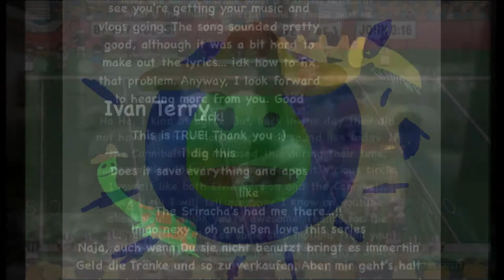Al Huuuuuuuuuuu Credits Dragon con 2012 Muppets in the Elevator